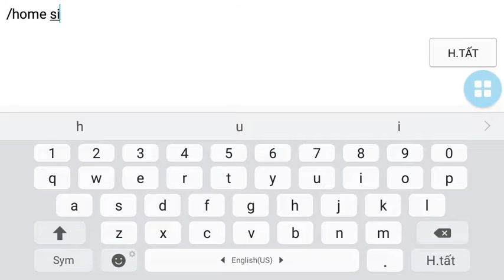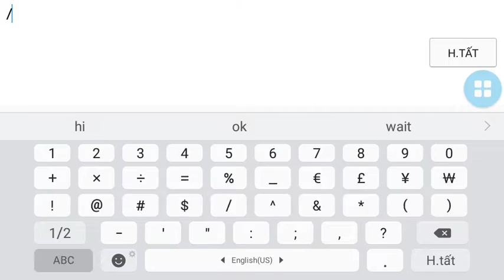Minetest | below the island